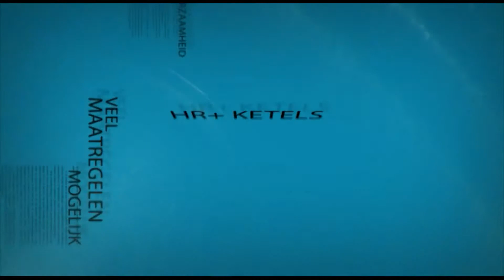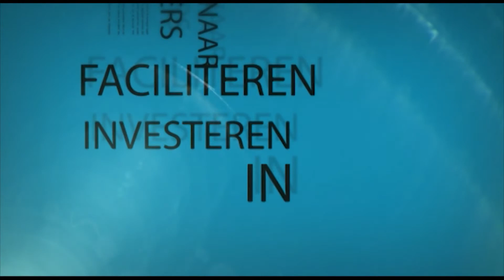duurzaamheid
In opdracht van woningbouwvereniging Reeuwijk 4 filmclips gemaakt voor een stakeholdersbijeenkomst over hun ondernemingsplan. Huurders aan het woord over vier thema's dienstverlening, duurzaamheid, passende woningvoorraad en leefbaarheid.